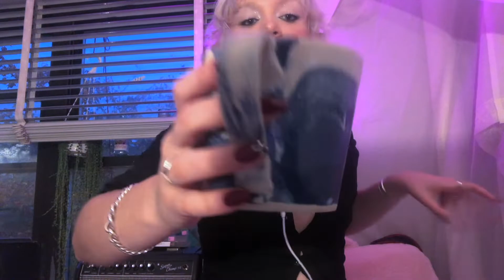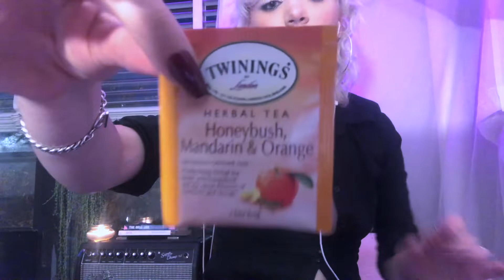ASMR SOFT SPOKEN LOFI making you a cup of tea ✧･ﾟ: *✧･ﾟ:*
hello family! welcome to my first ever ASMR video! super excited to share this with you.

this video is a combination of fake nail tapping, soft spoken questions, over explanation, water sounds, hand triggers, and directional triggers all with a lofi mic! hope you enjoy!

-maddiemadeline